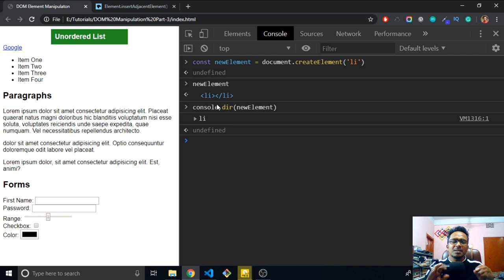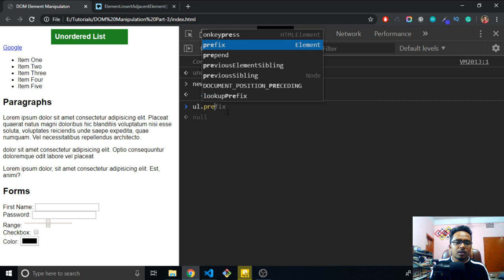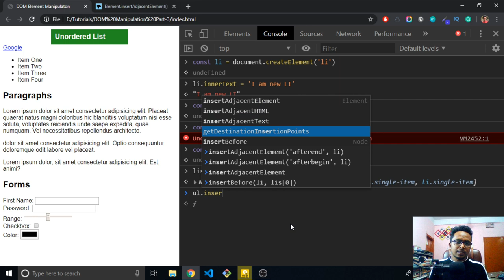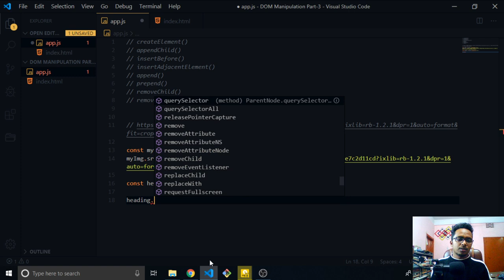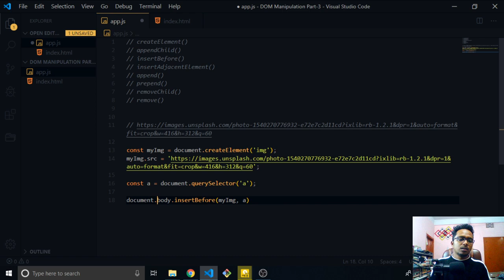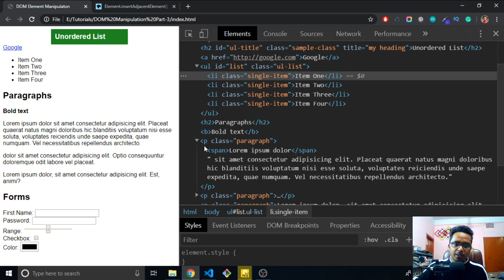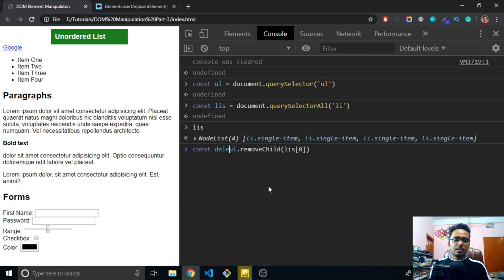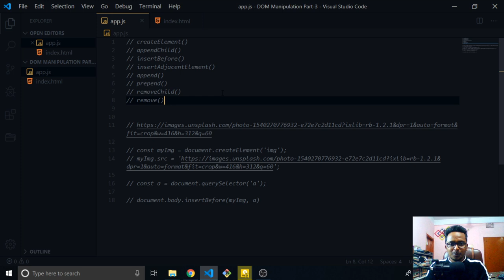DOM Manipulation (Part 3/3) | JavaScript Bangla Tutorial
আজকে DOM Manipulation এর থার্ড এবং শেষ ক্লাসে যেসব বিষয় নিয়ে আলোচনা করা হয়েছে তা হলোঃ
• createElement()
• appendChild()
• insertBefore()
• insertAdjacentElement()
• append()
• prepend()
• removeChild()
• remove()